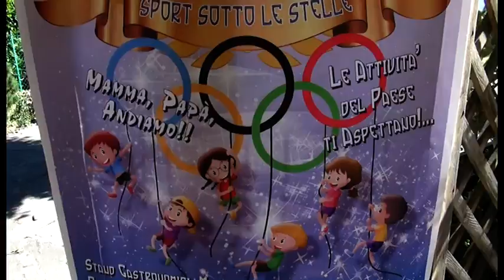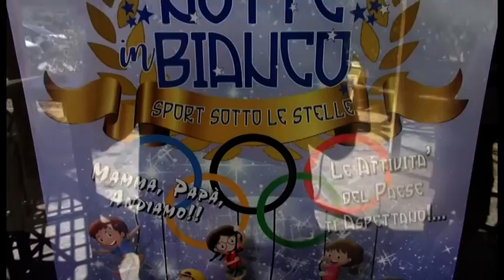Sabato a Tregozzano "Notte in bianco, Sport sotto le stelle"